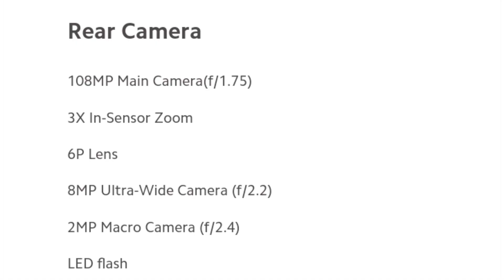redmi note 13 5g vs Infinix gt 10 pro | Camera, battery, Display, Gaming, BGMI test full comparison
in this video I'm going to compare Infinix gt 10 pro vs Redmi note 13 5g so if you are looking to buy any of these smartphone so watch this video till the end.